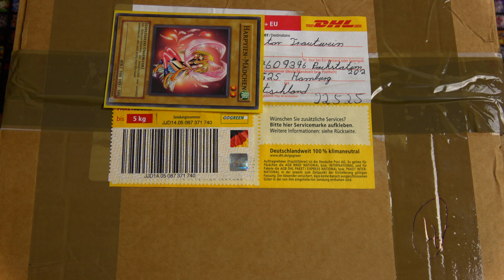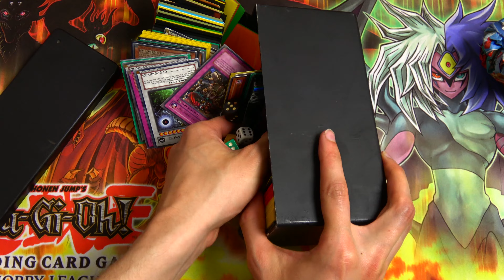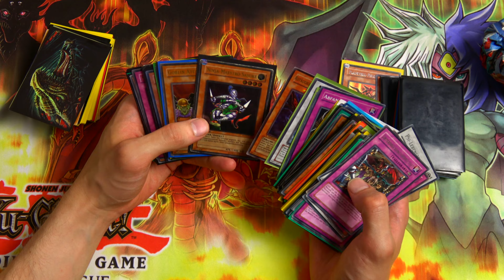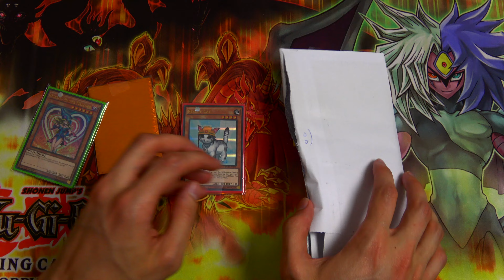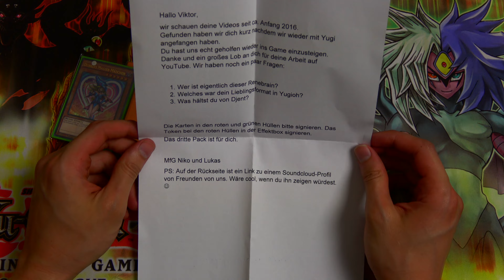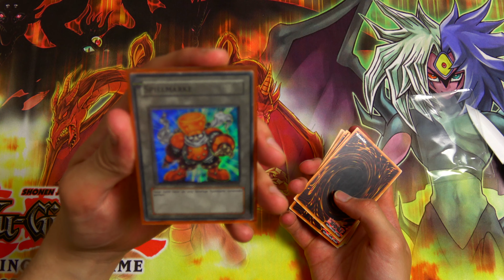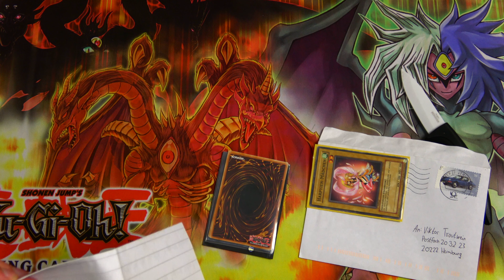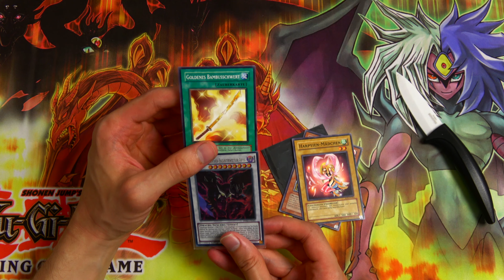Abo Post Opening #76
Weiter geht's mit der Abopost! Ich wünsche Euch noch gute Unterhaltung bei diesem Video ;)

Hierher könnt ihr Briefe/Pakete an mich senden. Es gibt 9 Regeln dazu, die wie folgt lauten:
1. Max. 5 Karten werden signiert. Bitte legt sie mit in den Brief/Paket. Bitte keine allzu teuren Karten. Auf dem Postweg könnte es mal verloren gehen.
2. Falls ihr Karten zum signieren zusenden wollt, dann bitte mit einem weiteren Rücksendebrief. Mit Empfänger Adresse und bereits mit einer Briefmarke frankiert. Ansonsten kann ich euch es nicht zurückschicken.
3. Diese Zusendungen werden in einem Video Format der Öffentlichkeit vorgetragen. Seid euch dessen immer bewusst. Wenn ihr explizit das Öffnen im Video wünscht dann markiert euren Brief/Paket mit folgendem Emoticon/Smiley irgendwo auf dem Brief/Paket, am besten hinten:

Wenn Ihr explizit das Öffnen im Video nicht wünscht. dann markiert eure Einsendung mit:

Dann werte ich diese Einsendung als persönliche Einsendung. Sie wird dann als Privat behandelt und NICHT vorgetragen.
4. Kein Geld senden. Dafür wird in nächster Zeit ein Spendenkonto errichtet. Nähere informationen gibt es dann.
5. Keine Pakete ans Postfach senden und keine Briefe an die Packstation senden. Sendet eure Einsendung an den korrekten Empfänger.
6. Adressen werden immer als vertraulich behandelt und NIEMALS an Dritte weitergegeben.
7. Bei Verlust der Sendung auf dem Postweg übernehme ich keine Haftung. Ihr versendet die Briefe auf euer eigenes Risiko. Wenn sie nicht ankommen, dann sind sie auf dem Weg verloren gegangen.
8. Falls eine Anwort auf die Einsendung gewünscht ist, bitte ich um Verständnis. Eine Antwort darauf kann mehrere Wochen bzw. Monate einnehmen, je nachdem wieviel bei mir los ist und wieviele Einsendungen bearbeitet werden müssen. Geduld. Die Einsendung wird kommen und wenn nicht hat ihn die Post vertrudelt.
9. Auf Kartenwünsche (Kartenanfragen / Tauschgeschäfte / Handel) gehe ich nicht ein.